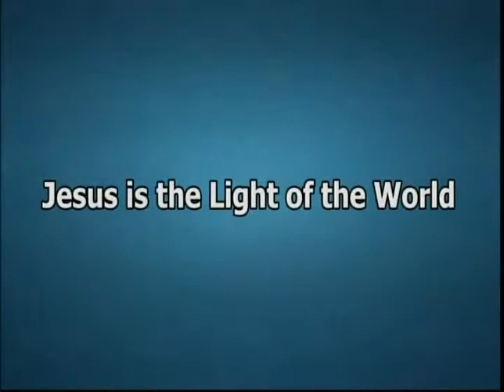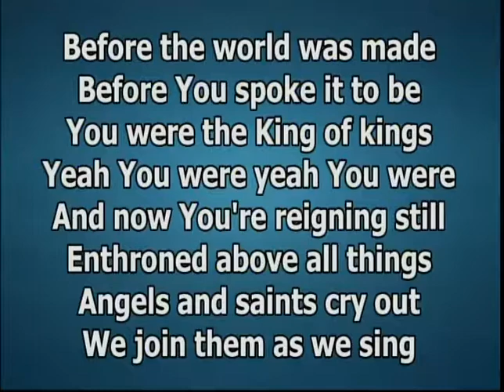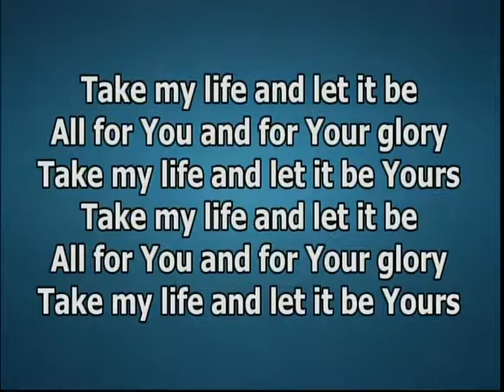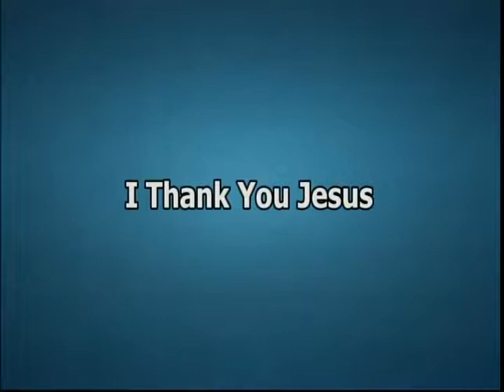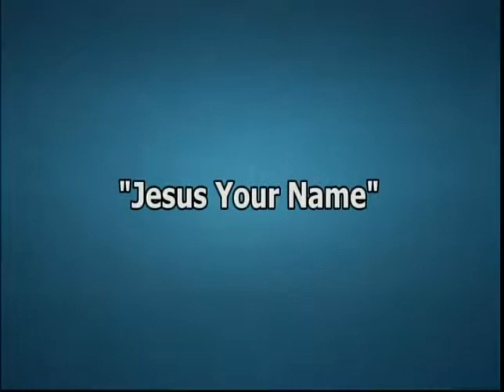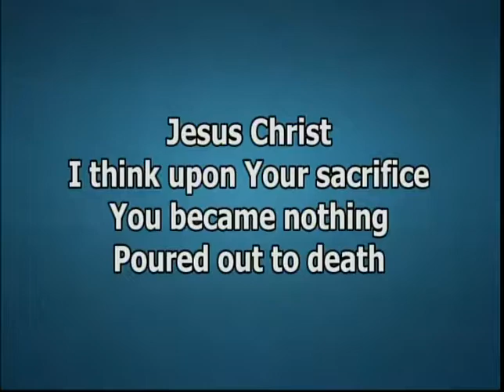Worship Service Sunday January 28 2018